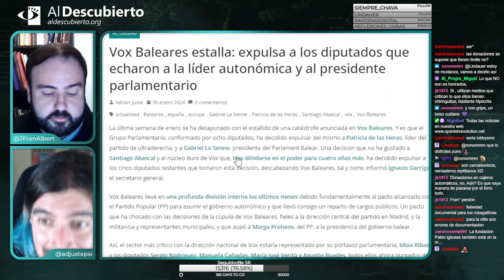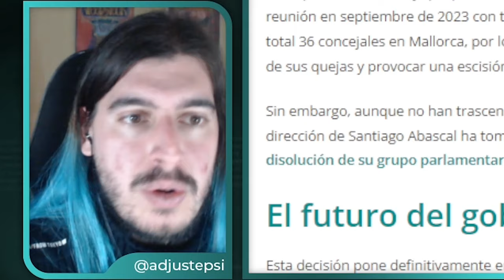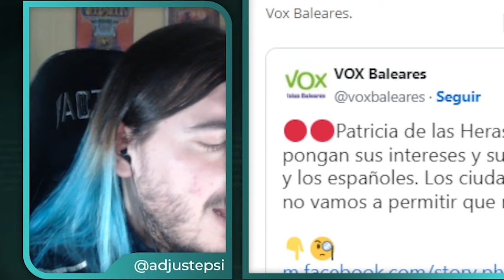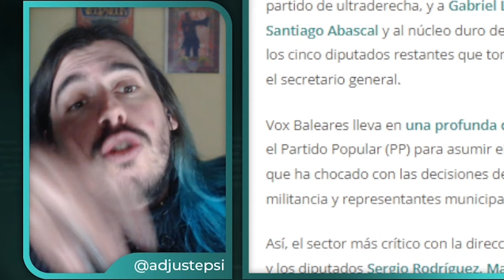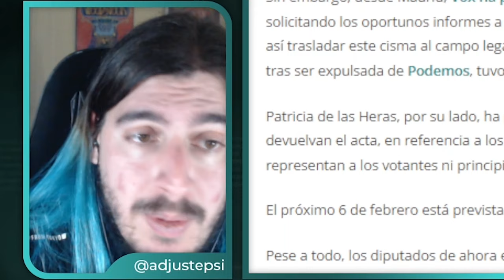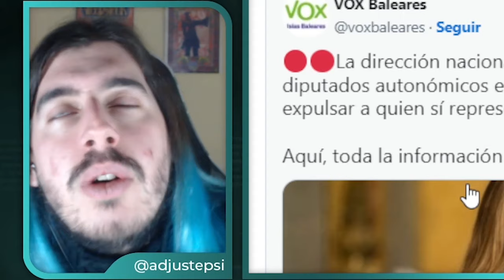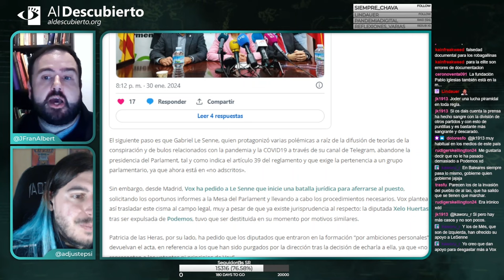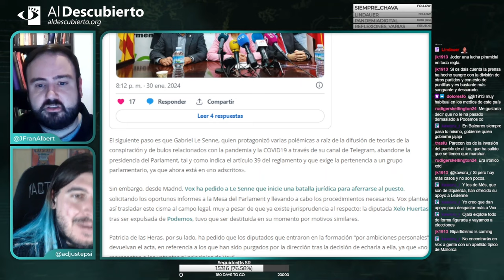VOX BALEARES ESTALLA: EXPULSAN A DIPUTADOS QUE ECHARON A LA LÍDER AUTONÓMICA Y AL PRESIDENTE